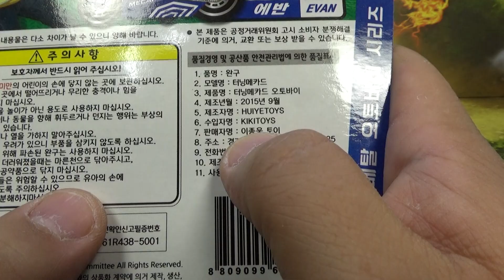터닝메카드 오토바이 에반 터닝바이크, 풀백 모터 기능의 터닝카 장난감 소개 리뷰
완구점에 갔다가 3500원의 가격(정가는 5천원)에 구입한 제품으로 터닝메카드 메카니멀로 변신은 되지 않는 터닝 오토바이(?) 제품으로 뒤로 댕겼다가 놓으면 앞으로 발사가 되는 기능을 가지고 있는 제품으로 문구점, 문방구 등에서 판매가 되고 있습니다.

변신이나 메가트를 통한 변신은 안되는 제품이고, 손오공에서 만든 제품은 아니고, 라이센스 계약을 맺은 정품 제품이니 참고해 보시기 바라겠습니다.